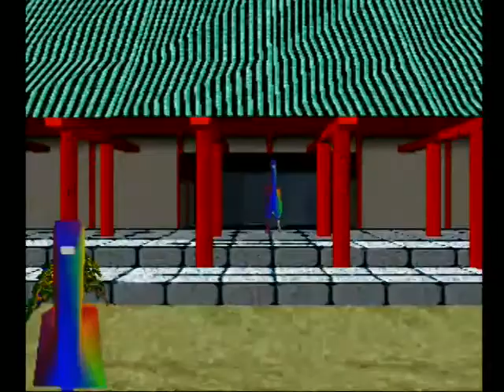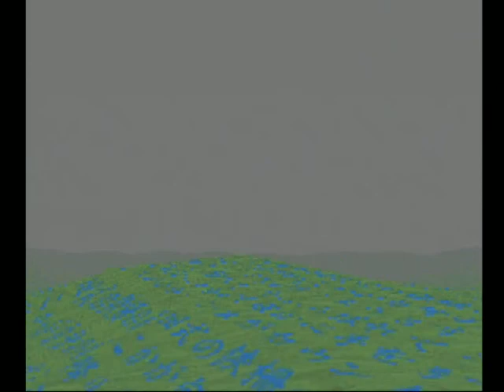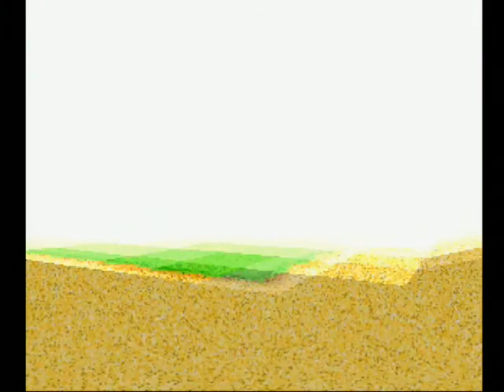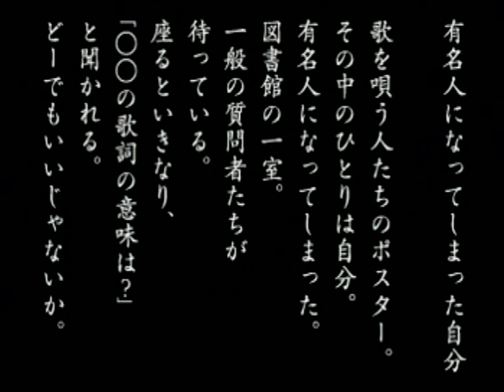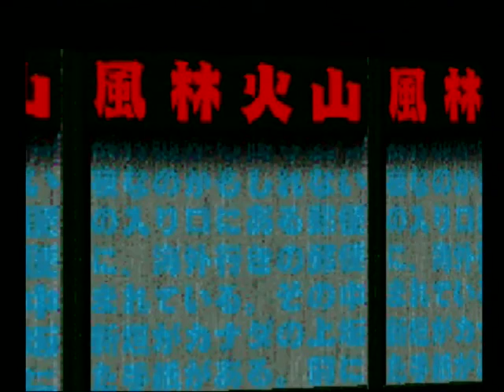LSD: Dream Emulator (PS1) - Days 91-100